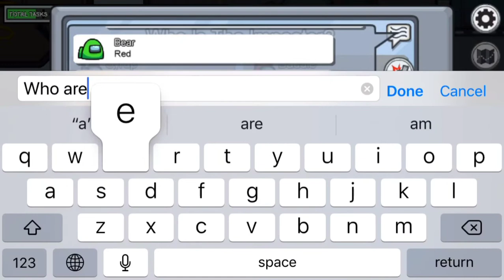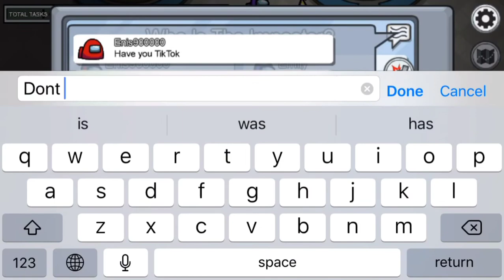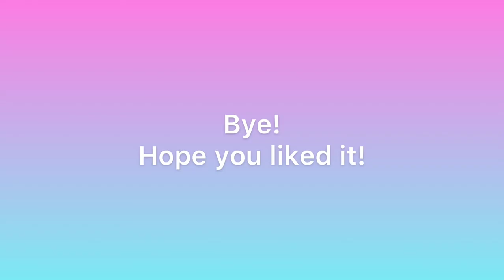Among Us different types of Cremates-Sophia Lee